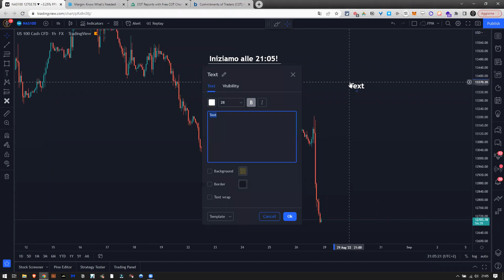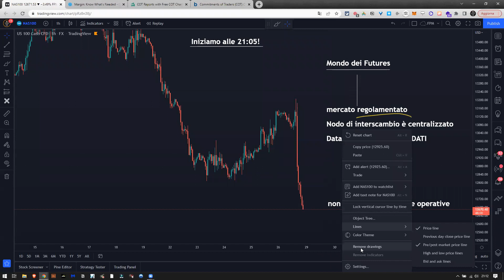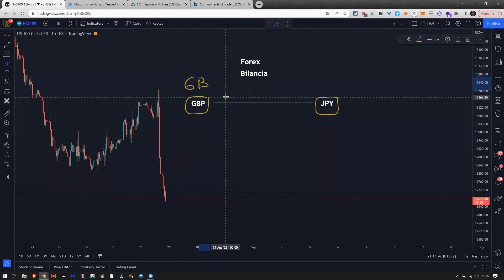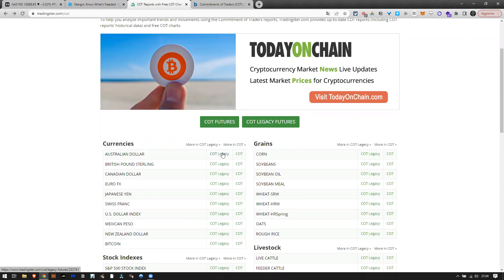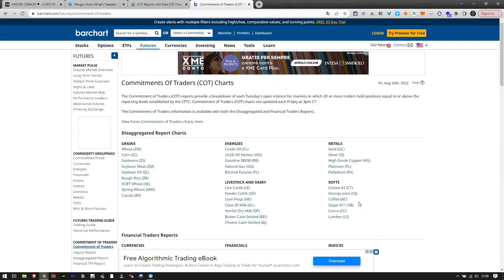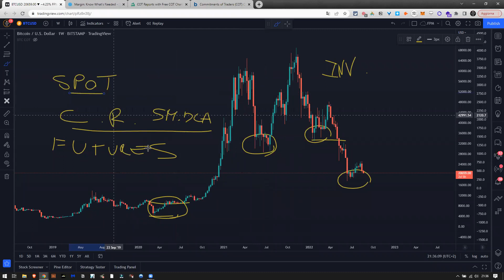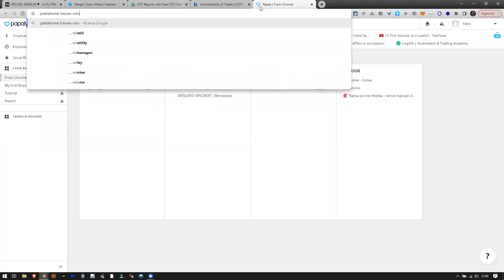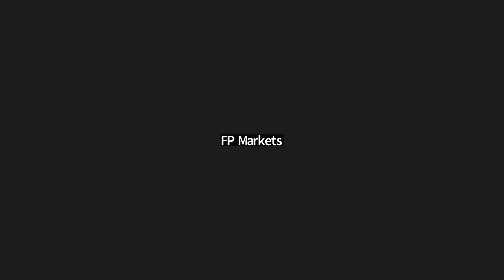Conoscere bene i Futures parte 1 | FP Markets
In questa Masterclass andiamo ad approfondire il mercato dei futures.